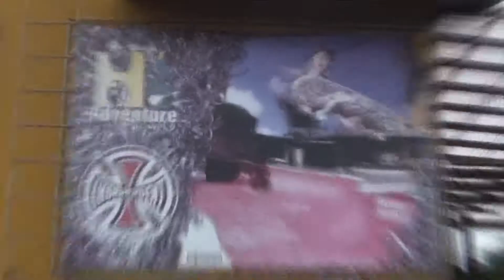Hi Adventure #3 - [EP. 01/06]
Hi Adventure #3 - O maior campeonato e encontro de Fingerboard da América do Sul!

►  PATROCÍNIO
▪ Ok ): Fingerboard
▪ Evolve Decks
▪ WoW Fingerboard
▪ JK Fingerboards
▪ Hi Adventure #3

Maior encontro e campeonato de fingerboard do Brasil realizado pela OK ): fingerboard em Floripa na pousada Hi adventure. O evento acontece 1 vez por ano e conta com competidores de vários estados do Brasil com altíssimo nível técnico, sem dever nada a países considerados refêrencia no fingerboard como Alemanha e Portugal. Anualmente o evento é realizado na pousada Hi Adventure, que fica numa região paradisíaca de florianópolis e conta com um visual um tanto alternativo, combinando com o tema do evento. Além de excelentes quartos a pousada conta com 1 bar, piscina, área de jogos, churrasqueira e principalmente uma pista de skate.Um enorme Bowl que já deu o ar da graça na MTV em um programa apresentado pelo Marcelo D2.